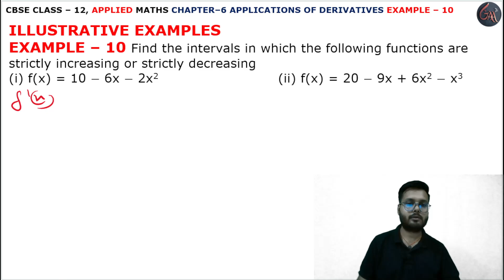10Example l Chapter6 l APPLICATIONS OF DERIVATIVES l Class 12th Applied Maths l M L Aggarwal 2024-25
10 Example Increasing and Decreasing Functions l Introduction Tangent Normals l Chapter 6 l DERIVATIVES l Introduction l EXERCISE 6.4 l Class 12th Applied Maths l M L Aggarwal 2024-25 l Chapter 6 l Exercise 6.4 Question 1 l Class 12 Applied Maths l Cbse NCERT Class 12th Applied maths l For Applied Maths Students l Commerce Maths Students l Applied Maths l Cbse Maths l Chapter 6 l INCREASING AND DECREASING FUNCTIONS INTRODUCTION l Example 10 l INTRODUCTION l CBSE Class 12th Applied Maths Exercise l Class 12 Applied Maths NCERT CBSE l Chapter 6 l Class 12th Applied Maths CBSE l APPLIED MATHS NEW SYLLABUS 2024-25 M L Aggarwal Book l Introduction l DIFFERENTIATION l Introduction l M. L. Aggarwal Book Complete Solutions l Chapter 6 APPLICATION OF DERIVATIVES INTRODUCTION TANGENT NORMALS l Introduction Basic l M L Aggarwal Page No. 243 l DERIVATIVES INTRODUCTION l Introduction l Application of Derivatives l Introduction l examples all solution l Introduction Basic Derivative Formulas l DERIVATIVES l example10

Instagram.com/randeepsingh0808